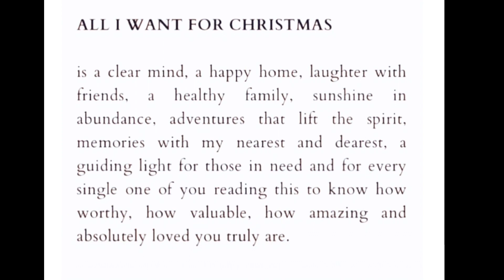RUINED MY LIFE||LaNisha Cole’S Life IS WORTHLESS AFTER MESSING WITH NICK CANNON!?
LaNisha’s life is worthless after messing with a man with many baby mama, thoughts!??🤷🏽‍♀️Merry Christmas all 🎄🎁🎊🎁!